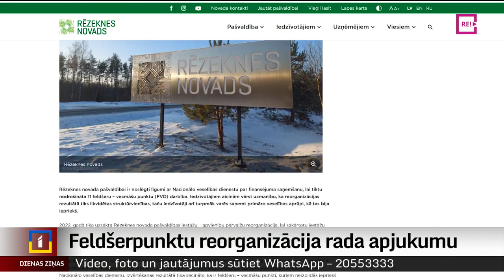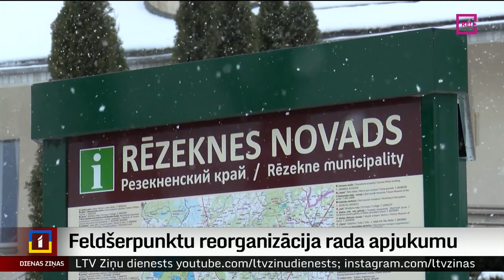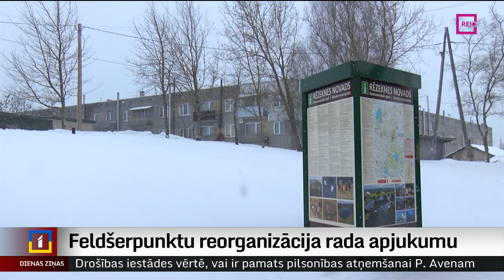Feldšerpunktu reorganizācija rada apjukumu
Rēzeknes novadā reorganizēs vairākus feldšerpunktus. Iedzīvotāju un arī vietējo mediķu vidū tas raisa apjukumu – vai turpmāk veselības aprūpes pakalpojumi laukos vispār būs pieejami, jo sākotnēji tika publiskota informācija par to slēgšanu. Tagad pašvaldība skaidro, ka tā būs vien reorganizācija un slēgts būs tikai viens šāds punkts. Turpina Ausma Sprukte-Kozule no Latgales reģionālās televīzijas.